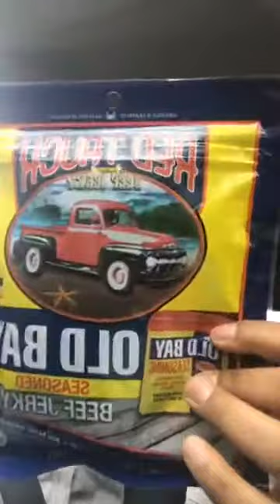This is not a drill!! Friday night snacks😂😂